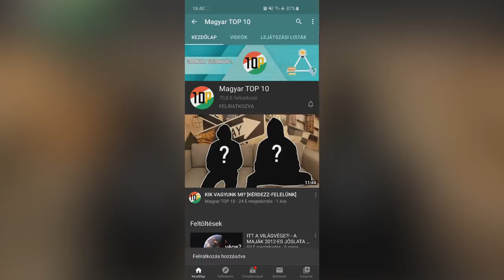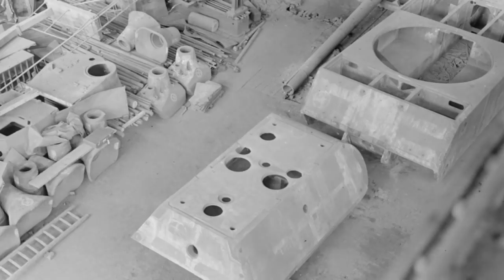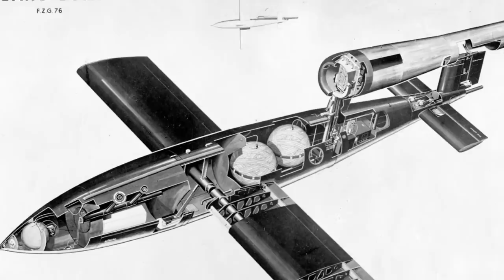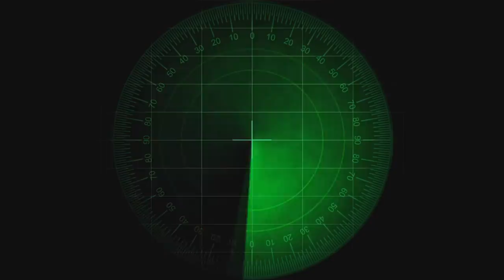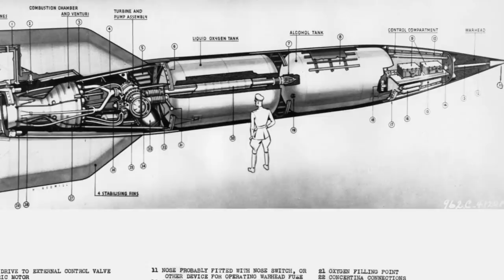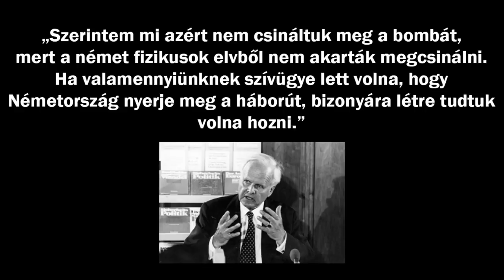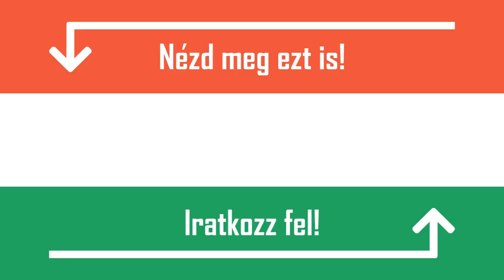A NÉMETEK TITKOS CSODAFEGYVERE - ÓRIÁSTANK AMI MEGNYERHETTE VOLNA A MÁSODIK VILÁGHÁBORÚT